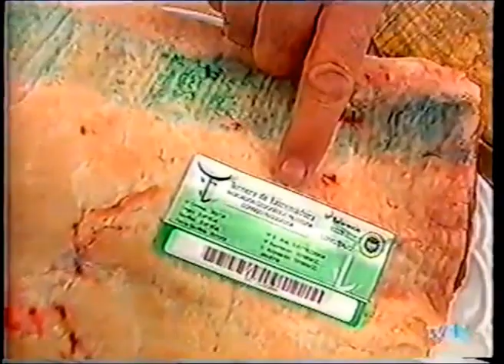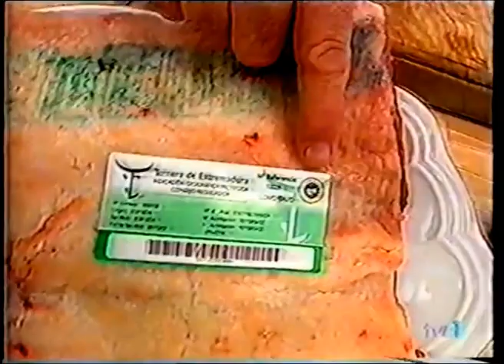08 Lomo de ternera al horno